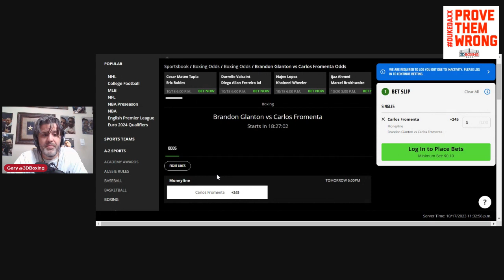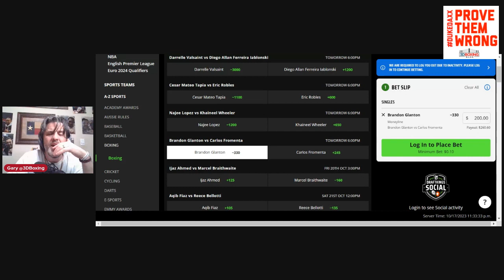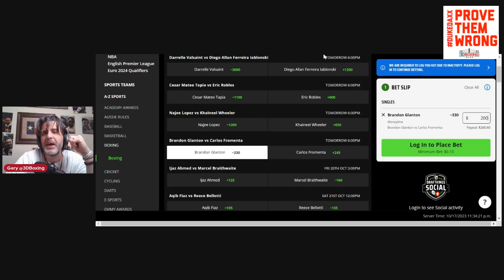The Boxing Bookie: Make Money on Brandon Glanton vs Carlos Fromenta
BRING DOWN THE HOUSE!! With The BOXING BOOKIE!!!  Make Money on the Cruiserweight fight between Brandon Glanton vs Carlos Formenta on PROBOX TV's Main Event